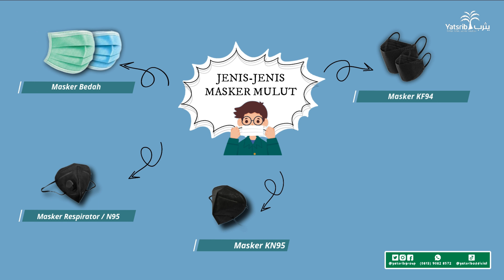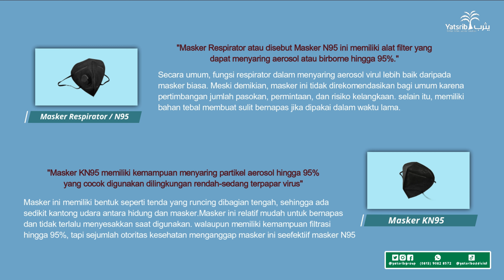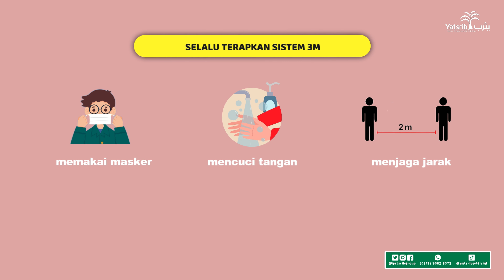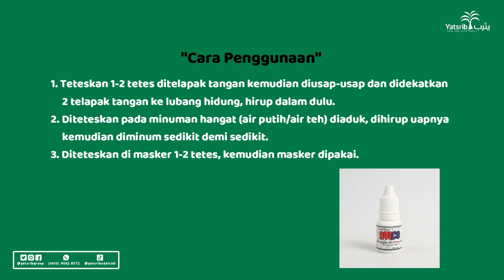Pentingnya Penggunaan Masker Di Masa Pandemi Covid 19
Yuk simak informasi menarik seputar masker bersama kami..
Terdapat informasi jenis-jenis masker mulut, tips menggunakan masker dengan benar, manfaat menggunakan masker, terapkan sistem 3M, dan tips perlindungan extra pelega sesak napas.

✨ Kami Menyediakan Jasa Maklon Produk Herbal Indo Utama Untuk Memberikan Kesempatan Kerjasama Deangan Anda Yang Ingin Memulai Bisnis ✨
Informasi Selengkapnya, HUBUNGI :
Sumber Informasi :
Nurin, Fajarina. (14 April 2021). Jenis Masker.Diakses 07 Juli 2021, dari
Agustin, Sienny. (29 Maret 2021). Masker Anda Belum Tentu Bermanfaat. Diakses 07 Juli 2021, dari,
Tim Editor Peninjau. (20 Maret 2020). Selain Mencegah Virus Corona Ini Beberapa Manfaat Masker.Diakses 07 Juli 2021, dari
Rossa, Vania dan Dini Afrianti Efendi. (10 Juni 2020). Jubir Covid 19 Reisa Ingatkan Batas Maksimal Penggunaan Masker. Diakses 07 Juli 2021, dari
Rahmawati, Yasinta dan Rosiana Chozanah. (18 Agustus 2020). Alasan Medis Orang Dalam Kategori Ini Justru Tidak Boleh Pakai Masker. 18 Agustus 2020, dari
Playlist Konten :
☑ Rekomendasi Produk Herbal
☑ Seputar Buah
☑ Seputar Rempah-rempah
☑ Seputar Sayuran
☑ Peringatan Tanggal Penting
☑ Trend Pola Hidup Sehat
    Namun, kami tidak menjamin baik bersifat nyata atau tersirat untuk kelengkapan, ketepatan, dan kesesuaian konten yang diunggah sehingga informasi yang penonton dapatkan dari Youtube Channel ini adalah risiko penonton sendiri. Kami menyarankan para penonton untuk selalu mencari saran dari seorang dokter atau penyedia layanan kesehatan lainnya dengan pertanyaan-pertanyaan mengenai kesehatan pribadi atau kondisi medis. Jika penonton memiliki atau meragukan masalah atau kondisi medis yang penonton miliki, silakan secepatnya menghubungi tenaga ahli dalam layanan kesehatan yang berijazah.
Akan tetapi, khusus untuk rekomendasi produk herbal yang kami tawarkan merupakan produk original yangsudah berstandar BPOM RI dan berlabel Halal MUI yang dapat dipesan melalui kontak personal yang sudah kami cantumkan.
Terima Kasih.
    SEMOGA BERMANFAAT DAN SELALU TERAPKAN POLA HIDUP SEHAT.
Hidup Sehat ??? Produk Herbal Yatsrib Offial Solusi Sehat Secara Total !!!